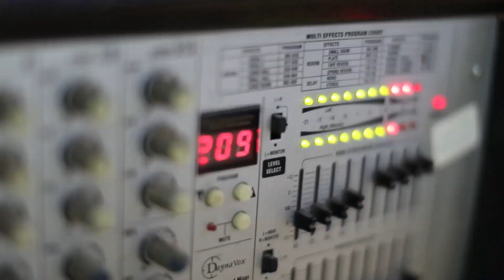سحجة خرافية مع الفنان نعمان الجلماوي زفاف العريس عبد الباسط شحادة - عجة 2019